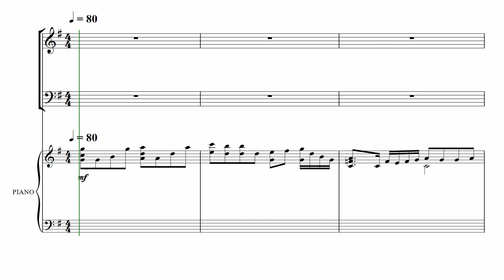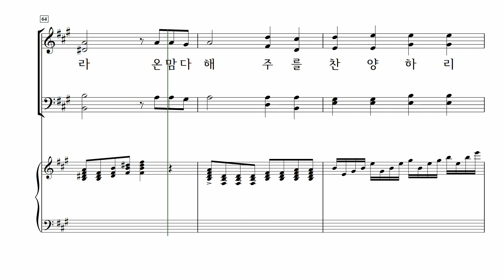[중앙아트] ‘하나님의 시선 7집’ 06. 내 모든 것 주께 맡기네 - 테너 MIDI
📚 하나님의 시선 7집 – 이기선 편

06. 내 모든 것 주께 맡기네 – 김은지

사랑의교회 할렐루야찬양대 이기선 지휘자의 선곡과 교회 소속 전문 편곡자의 작업으로 이루어진 『하나님의 시선 7집』은 현대적인 감각으로 편곡된 창작곡들과 친숙한 찬송가와 CCM 등이 짜임새 있게 수록된 찬양집입니다.
힘들고 어려운 상황에서도 우리와 동행하시는 주님을 향한 굳건한 믿음의 고백이 담긴 「내 모든 것 주께 맡기네」, 「주님여 이 손을 꼭 잡고 가소서」를 비롯해 하나님의 놀라운 사랑을 노래하는 찬송가 「내 영혼이 은총 입어」 등 27곡의 은혜로운 찬양과 3곡의 송영을 수록하였습니다.
『하나님의 시선 7집』에 수록된 찬양으로 하나님의 이름을 온 천하에 높여드리길 소망합니다.